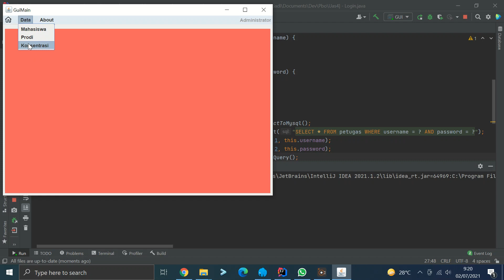Java Swing GUI with Login, Menu Bar and Session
My first Java Swing GUI with login, menu bar and session